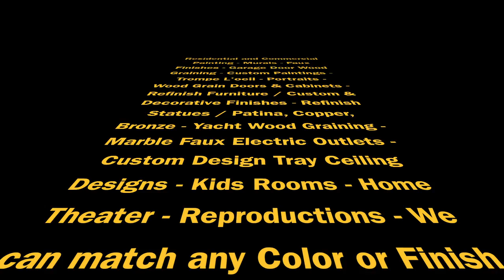Cabana Rainforest Mural in Palm Beach County Florida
This mural was created for a client who wanted a Tropical Rainforest feel in their approx 1200 sq/ft Cabana.  Mabel Vittini Inc is commissioned across the United States for their realistic Rainforest Murals.  Est. 1996.